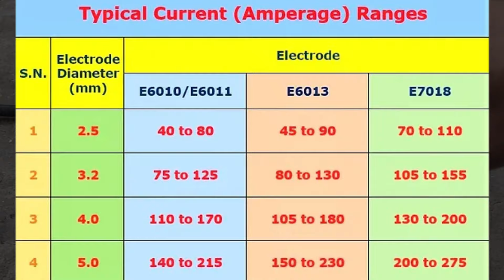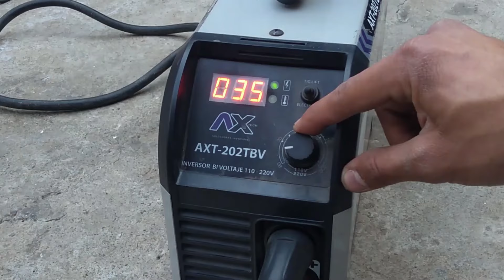COMO SOLDAR SIN PERFORAR EL MATERIAL Perfiles delgados con electrodo revestido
Se muestra como soldar materiales delgados.